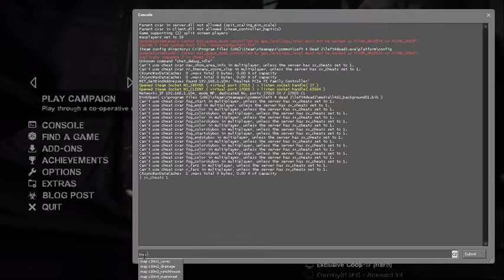left 4 dead 2 ( cheaty a spadnuti hry )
Menší ukázka addonu : Awsome Cheats menu
Addon se nedá použit na officiálních serverech !

( bind "key" "show_menu Menu" ) ja to mam na X